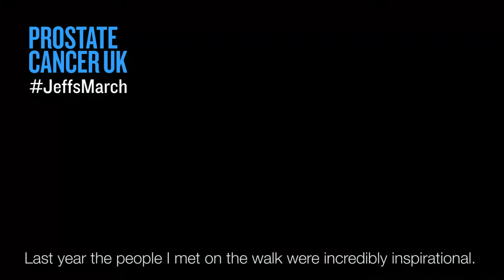Jeff Stelling's March for Men 2017: The Interview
In March 2016, Sky Sports presenter Jeff Stelling marched his beloved Hartlepool United to Wembley Stadium raising money to support Prostate Cancer UK, the Official Charity Partner of the EFL.

Now, in 2017, Jeff is back. And it’s bigger and better than ever.